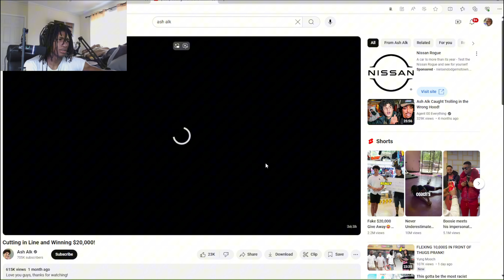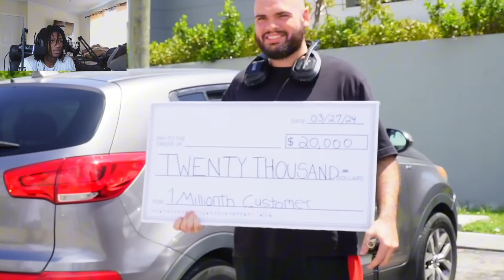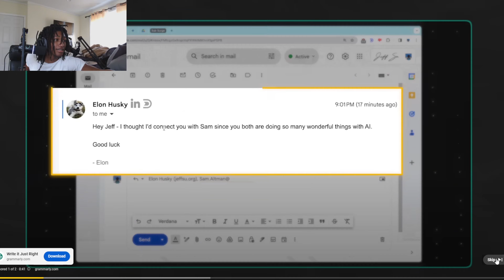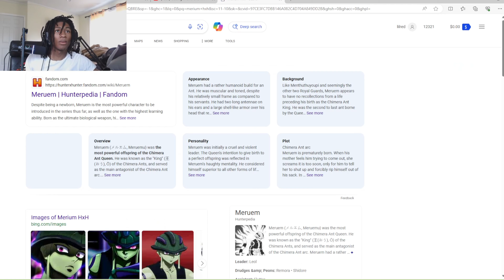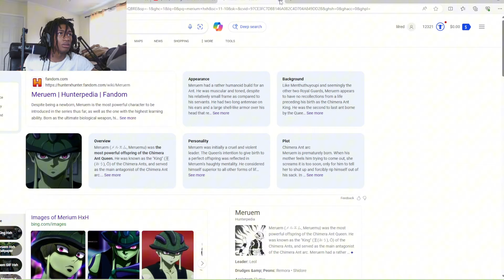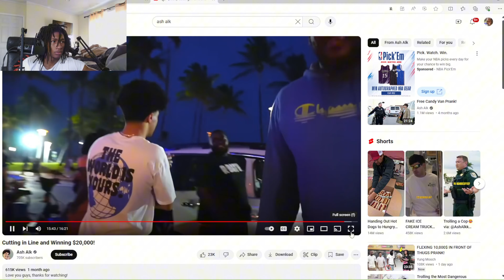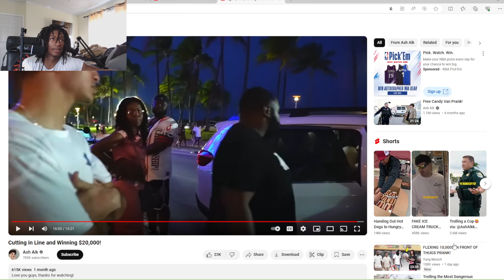ONE MILLIONTH CUSTOMER WINS 20K ||Prank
Yoda Reacts to "Cutting in Line and Winning $20,000!" by @AshAlkk